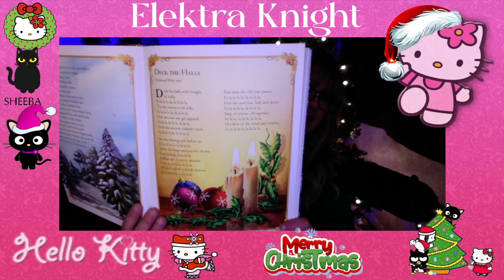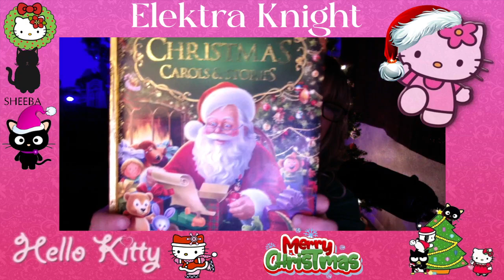Story Time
Come Join Me As I Read You A Christmas Story ,Deck T he Halls A Traditional Popular Welsh Story